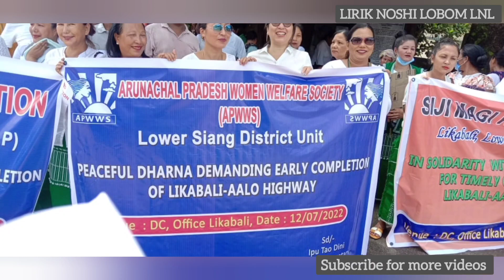5Districts Demanding Early Completion of Aalo-Basar-Likabali Highway.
5districts demanding Early Completion of Aalo-Basar-Likabali Highway Life Line of 5districts.